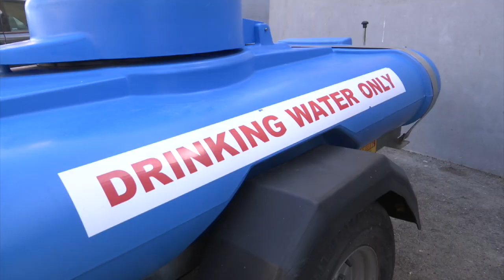No running water for over a day for many across Gibraltar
While Thursday night's Gibraltar-wide water restriction was implemented only from 11pm to 7am, a great many people have not had running water for well over a day now.

Due to weakened water pressure as a result of depleted reserves, large parts of the Upper Town and South District lost their fresh water early on Thursday afternoon.

GBC has also received reports of no running water from people in many other areas, including but not limited to Glacis and Laguna estates, the Westside area, and Catalan Bay.

Although AquaGib set up bowsers and has also been distributing bottles of water, these have also run out at times, leaving residents waiting for refills.

GBC headed out to speak to people in some of the areas most affected by the shortage.